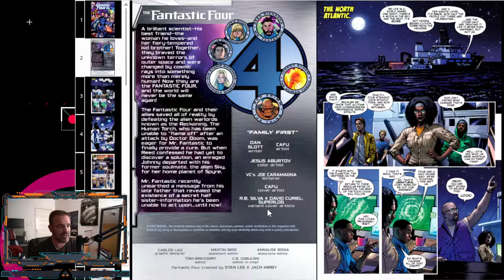No mas Fantastic Four (por Dan Slott)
Termina el run de Dan Slott en los Fantastic Four y más parece Fantastic Flop que una historia fantástica.

Episodio traído gracias a quienes sí nos aprecian.

Capitán: Díaz, Rodrigo
Sargento: Nieto, Mauricio
Sargento: Hernández Erick
Sargento: Ramos, Carolina